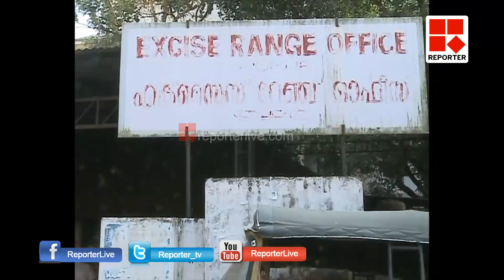TSR KANJAV _Reporter Live